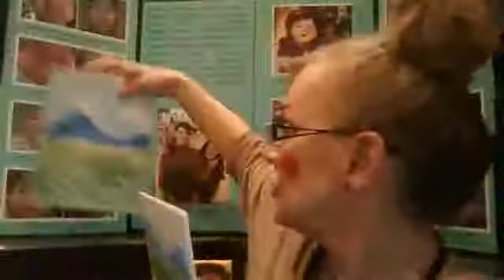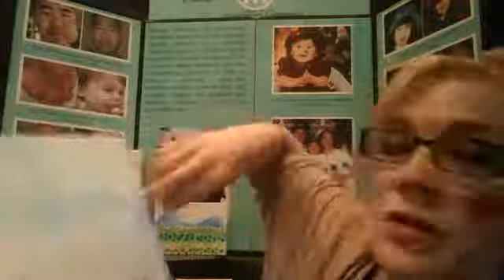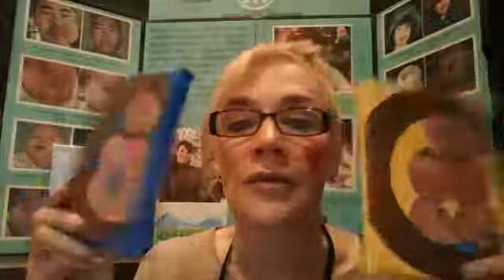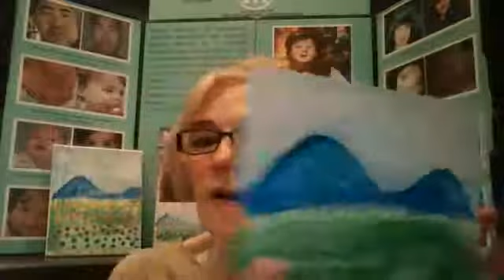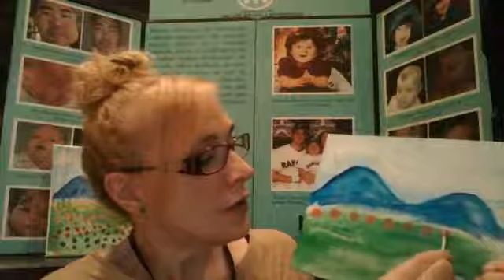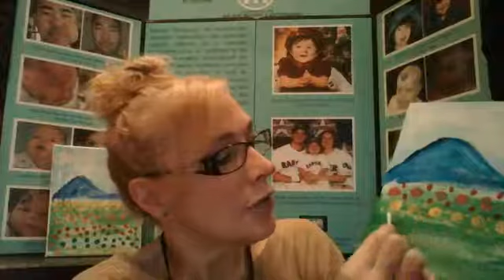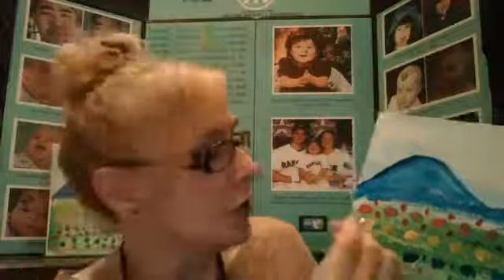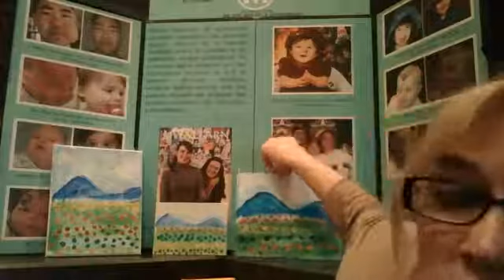VBF LIVE w/ Art By Dr.Linda Part 2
TOPIC: Abstract art for all ages and abilities

Enjoy this free art class by Dr. Linda! Follow along and learn how to make abstract art! Get your canvas, paper or whatever you will use, paints,  paper towels, paper plates and let’s roll!